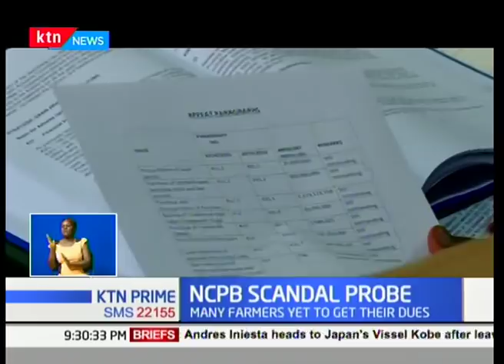Radio Maisha voted as most popular radio station in the country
The Standard Group plc shined at this years’2018 KUZA awards as it scooped awards across various platforms. Standard group’s Radio Maisha was voted the country’s
most popular radio station in the second annual event hosted by the Communications Authority of Kenya.